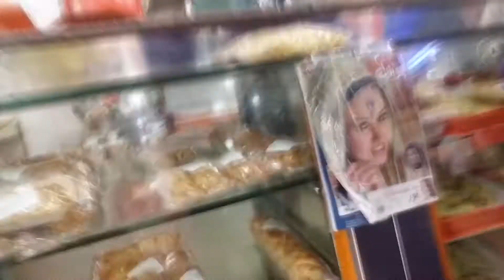EID AL-FITR VLOG 2017 Day 1 Pakistan's Eid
If you like watching our videos, please like, share, comment you can also subscribe our channels and click on the bill icon in our channel so that you will not miss any new videos.